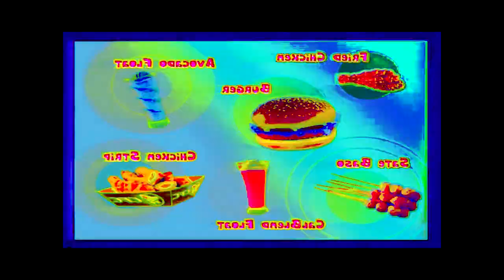THE EPICNESS OF CFC FAMILY 2007 COMMERCIAL